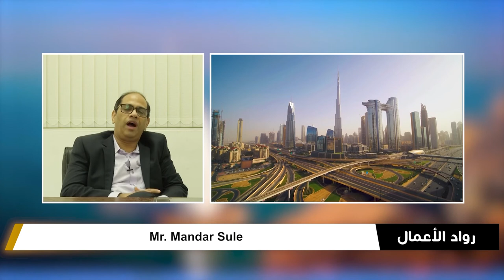Mr Mandar Sule CEO of Phoenix Digital Technologies